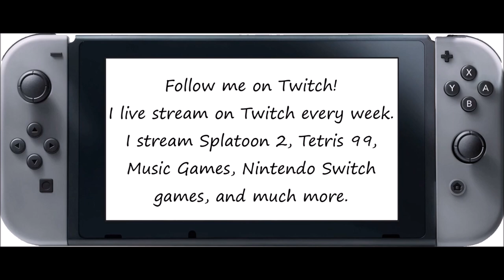Just Dance 2020 [Then & Now] - Walk Like An Egyptian (Song Swap) - 5 Stars